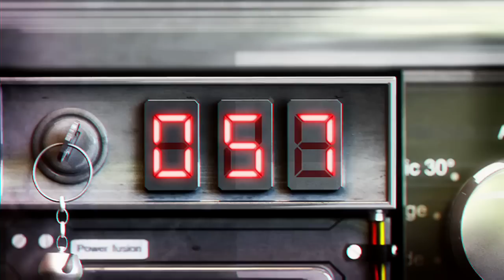Raving Rabbids: Travel in Time: Bwaaack to the Future Trailer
The crazy, lovable Rabbids travel back in time in a washing machine and wreak havoc in the past!